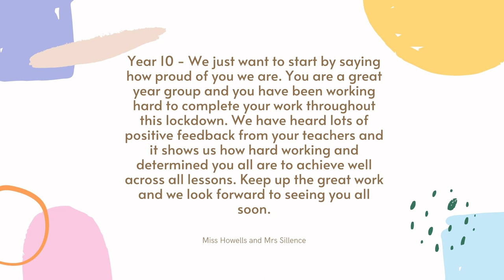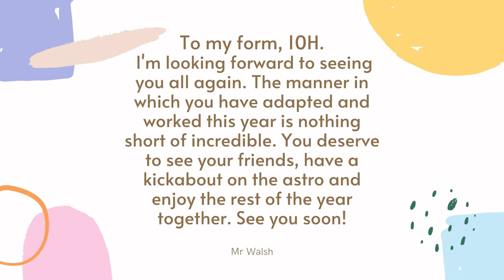A message to our Year 10 pupils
Lockdown #3. From all the staff at Chepstow School.